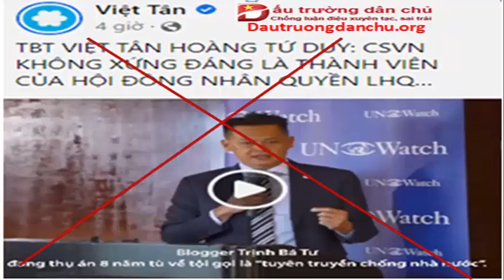Sự thất bại ê chề của Việt Tân